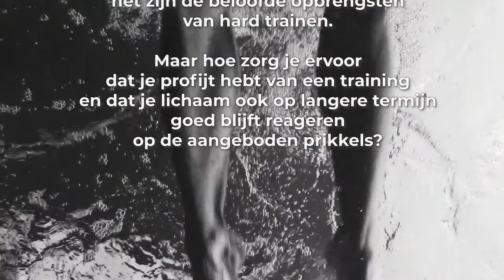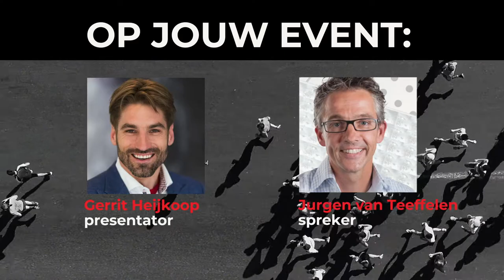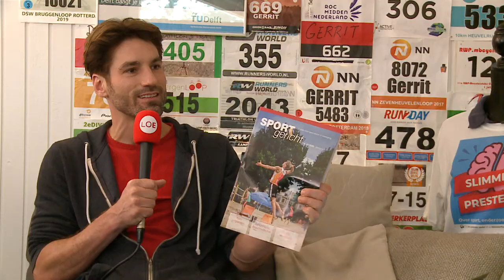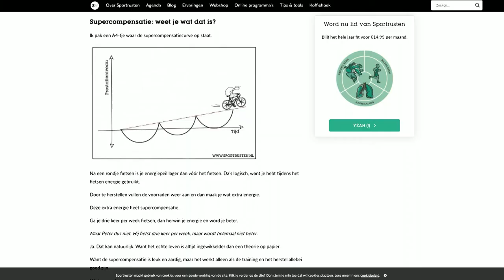#28 Trainingsleer: hoe train je altijd met resultaat? | Slimmer Presteren Podcast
Dit is de 28ste aflevering van de Slimmer Presteren Podcast, over sport, onderzoek en innovatie. In deze aflevering hebben Gerrit en Jurgen het over "Trainingsleer: hoe train je altijd met resultaat?"

INLEIDING:
Sneller, hoger, sterker en gezonder: het zijn de beloofde opbrengsten van hard trainen. Maar niet iedereen verbetert tijdens een trainingsprogramma; sommigen mensen zelfs helemaal niet. Hoe zorg je ervoor dat je profijt van een training hebt en dat je lichaam ook op langere termijn reageert op de aangeboden prikkels?

Ze zijn vaak de lastpakken voor een onderzoeker die op zoek is naar snelle resultaten en een simpele statistische analyse: mensen die niet, of zelfs tegendraads, reageren op een onderzochte interventie. Non-responders worden ze genoemd en ze worden regelmatig aangetroffen in experimentele studies naar (genees)middelen of het effect van een hoogtestage op de fysieke prestatie. Maar ook als het om sport en bewegen gaat, zijn er mensen bij wie een trainingsprogramma niet lijkt aan te slaan.

Het was één van de belangrijke conclusies van de HERITAGE family study die eind vorige eeuw in vijf Amerikaanse en Canadese onderzoekscentra uitgevoerd werd. Ruim 700 leden van in totaal 130 families, die gezond waren maar weinig aan sport deden, werden twintig weken lang onder begeleiding aan een gestandaardiseerd en progressief fietsprogramma van in totaal zestig trainingen onderworpen en de effecten ervan op hun gezondheid aan de hand van een batterij aan parameters bepaald. Die vielen gemiddeld genomen weliswaar positief uit, maar hoofdonderzoeker Claude Bouchard merkte tevens op dat er een enorme variatie tussen mensen was en dat sommigen ogenschijnlijk nul profijt van de training hadden.

De bevinding dat er een grote variatie bestaat in de lichamelijk reactie van mensen op een beweegprogramma is inmiddels bevestigd in andere onderzoeken. In 2017 kwam een groep van internationale onderzoekers bij elkaar in Baton Rouge in de Verenigde Staten om de bestaande studies op een rij te zetten. Hun conclusie: ongeacht de precieze lengte van het totale programma (vanaf twintig weken tot twaalf maanden) en de frequentie, duur en intensiteit van de trainingen, en ongeacht om welke groep proefpersonen het gaat, er bestaat een groep mensen die amper lijkt te reageren op een vaststaande ‘dosis’ inspanning, zelfs wanneer dat onder professionele begeleiding gebeurt. In het geval van een programma dat gebaseerd is op de algemene beweegrichtlijnen gaat het hierbij om zo’n één op de vijf mensen die als een non-responder kunnen worden gezien.

In de 28e aflevering van de Slimmer Presteren Podcast bespreken Gerrit en Jurgen waar de grote variatie in trainingsverbetering vandaan komt en hoe een sporter ervoor kan zorgen dat hij geen non-responder wordt. Tijdens het ‘Zoomen met Vroemen’ vertelt coach Guido Vroemen welke acties hij allemaal onderneemt zodat zijn atleten optimaal blijven reageren op de training.

SHOWNOTES:
Het artikel van Jurgen waar het allemaal mee begon: "Trainen zonder resultaat: non-responders onder de loep" (verschenen in Sportgericht, nr 4, 2020).